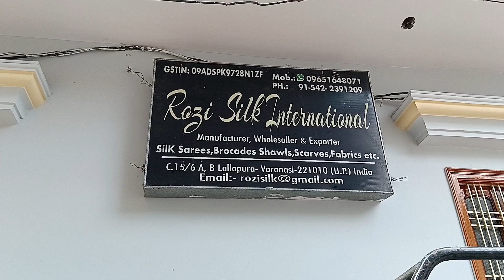Varanasi Shopping Market l Best Street l Best places in Varanasi l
Varanasi Shopping Market l Best Street l Best places in Varanasi l Beneras

Varanasi famously known by the name of Benaras is one of the oldest cities in India. This place is one of the important pilgrimage sites for Hindus. Most of the people come to this place to wash away all the sins with a single dip into the Ganges River. The city of Light is also known as one of the fascinating cities of the world. Strolling the ghats and watching the sunrise on the River Ganga is something people crave for. Every year, lots of people come to this place for various purposes. Being one of the oldest cities, Varanasi still has those old buildings that give the ancient charm. Apart from being a home to several ghats
Being a holy and religious city, Varanasi has a lot of markets where you can shop almost everything, clothes, accessories, handicrafts, idols, and a lot more. We are sharing a list of some of the best markets in the city where you can shop your heart

how to buy banarasi sarees in varanasi
saree shopping in varanasi
banaras me shopping market
famous saree shop in varanasi
varanasi shopping market
shopping market in varanasi
street shopping in varanasi
famous shopping in varanasi
shopping market in banaras
things to shop in varanasi
banaras street shopping market
where to shop in varanasi
where to shop in banaras
varanasi shopping places
varanasi best shopping places
varanasi famous shopping places
varanasi shopping vlog
what to shop in varanasi
wholesale shop in varanasi
wedding shopping in varanasi
wedding shopping in banaras
places to shop in varanasi
best place for shopping in varanasi

how we get more views on youtube,
how to get more views and likes on instagram,
how to get more views and followers on instagram,
how to get more views and likes on youtube